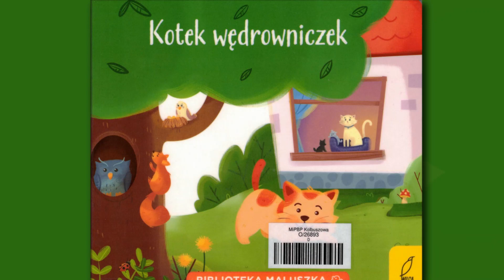Kolbuszowscy bibliotekarze dla czytelników: Kotek wędrowniczek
Na niedzielny wieczór - Justyna czyta Kotka Wędrowniczka